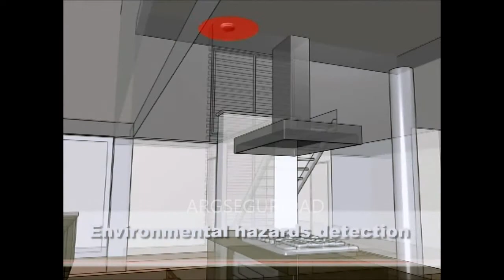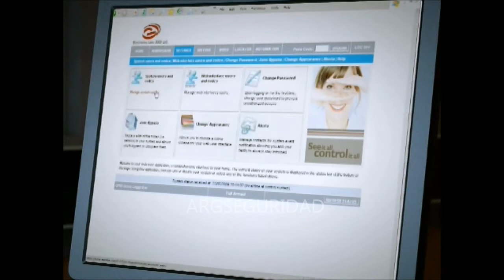Alarma Inalambrica Iconnect 32 Zonas Supervisadas Home Automation ARGseguridad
Producto de para usuarios exigentes, amplio set de programacion, niveles de usuarios, etc.